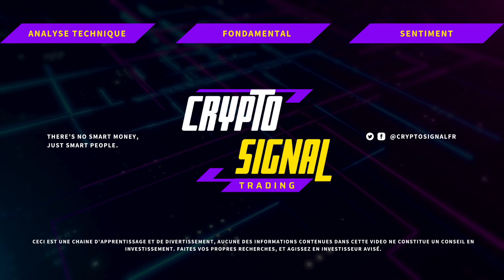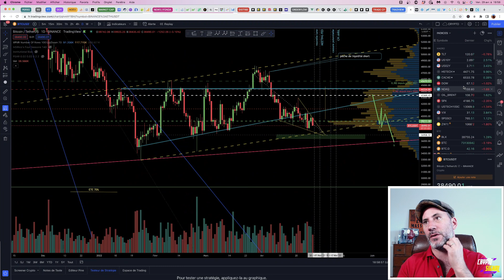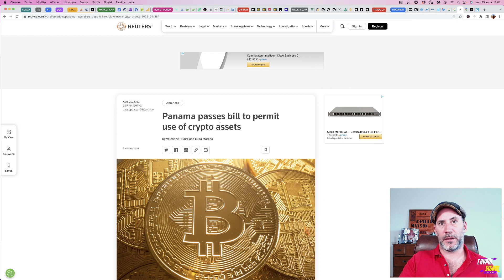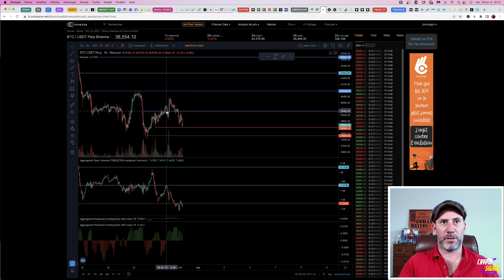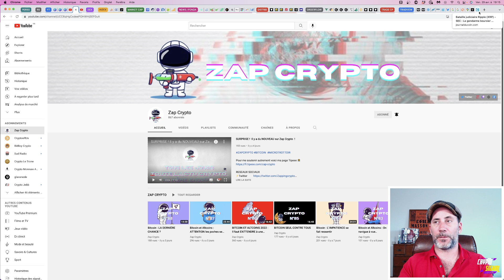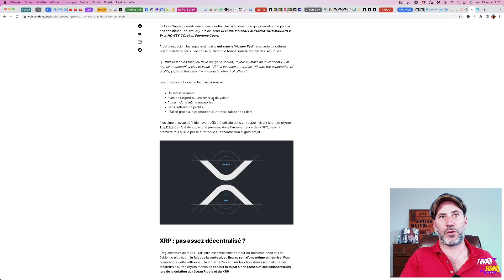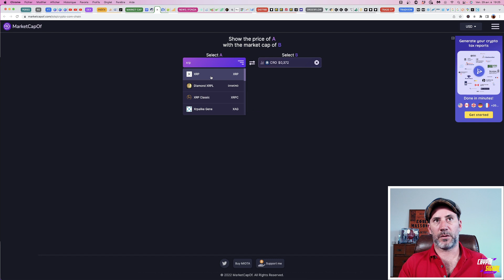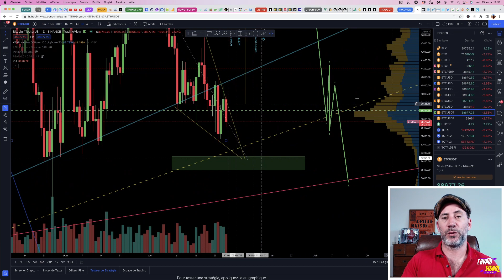BITCOIN : ADOPTION DU PANAMA ! + LES EARNINGS DE LA TECH SONT-ILS SI MAUVAIS? + ANALYSE PROCES XRP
Dans cette vidéo nous viendrons traiter de la situation globale de bitcoin avec un marché américain des stocks qui chahute bien, un meeting de la FED dans 4 jours et un dollar qui semble plus fort que jamais. Nous irons comme d'habitude faire l'analyse technique, l'analyse fondamentale et l'analyse de sentiment sur Bitcoin, puis nous passerons une quinzaine de minutes sur XRP et le procès en cours.
Bonne vidéo !